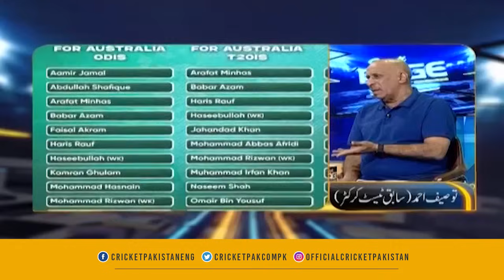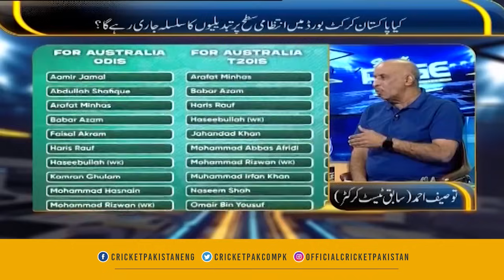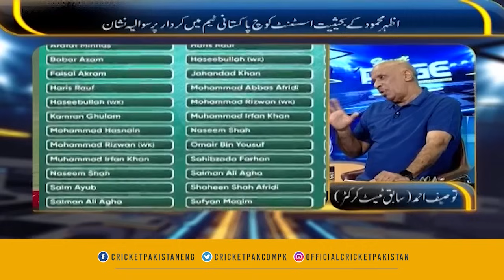𝐒𝐩𝐨𝐫𝐭𝐬 𝐏𝐚𝐠𝐞 | Mirza Iqbal Baig | Australia v Pakistan ODIs: All you need to know | Mohammad Rizwan